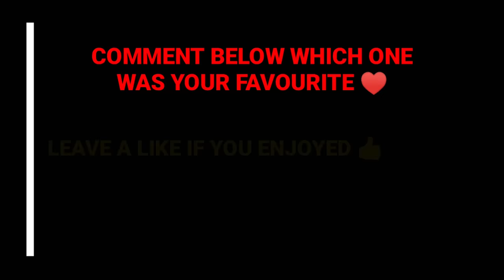THIS is why we Love XUV 500 | Towing & Off-Roading Capabilities ! ! !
Hey guys, in this video I've shown you some of the Off-road capabilities of the Mahindra's XUV 500. Enjoy :)